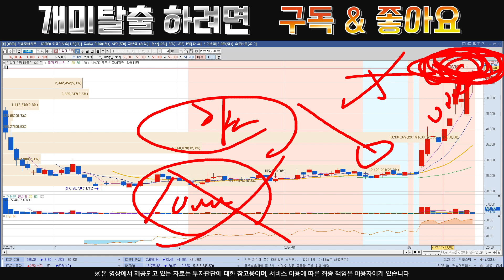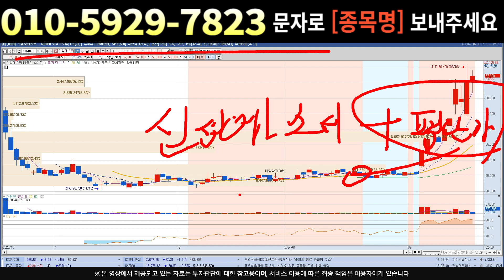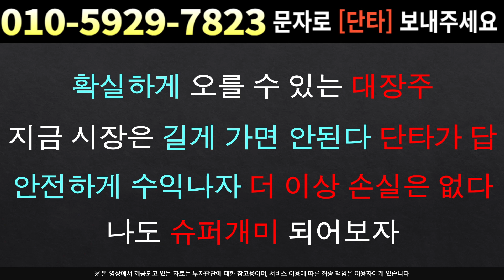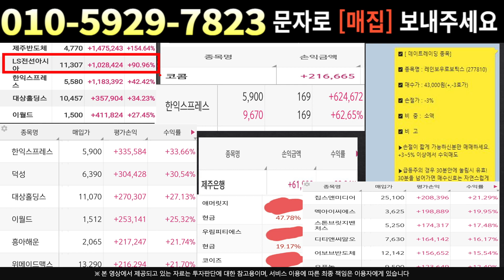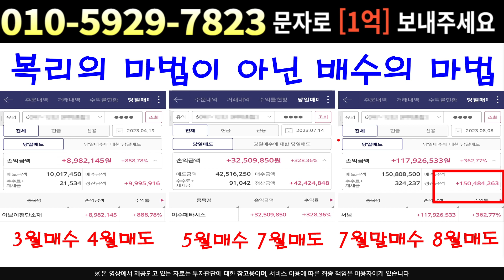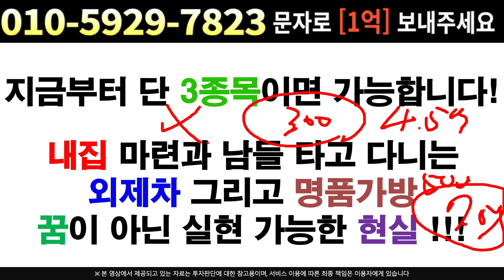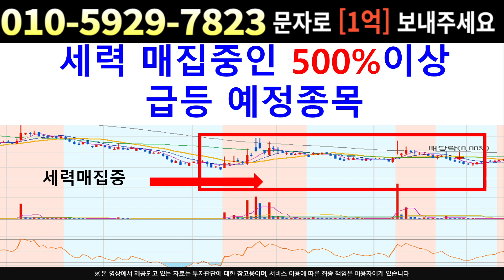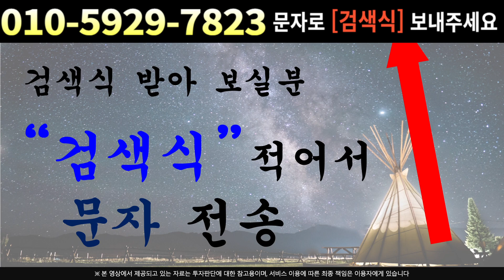[주식]신성에스티 - 세력은 아직도 상승을 준비중 실적부진에 대한 정확한 분석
실시간 구독자소통 카톡방 투자정보 텔레그램